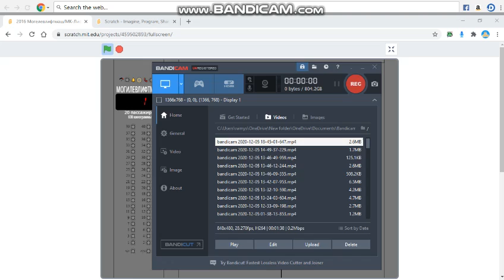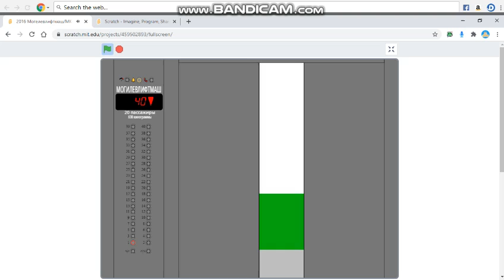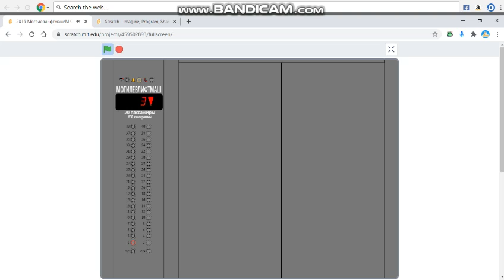2016 Могелевлифтмаш/МК-Лифт Lift at an Apartment Building in Russia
I pressed share on incident but you can still see my so far progress. I may not squeeze everything in. I added some extra features to have fun.
These elevators are the same at the entrance and exit.